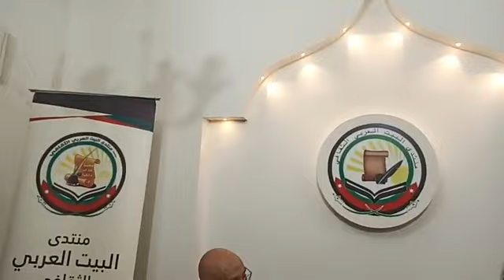لقاء خاص مع الفنان نبيل صوالحة حول مسيرته الفنية في منتدى البيت العربي يحاوره الصحفي محمود الداوود